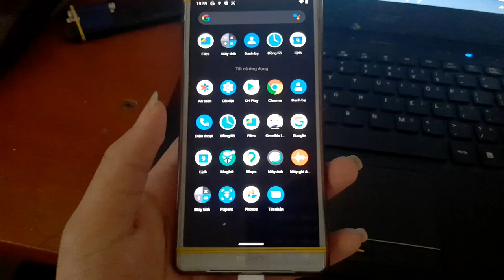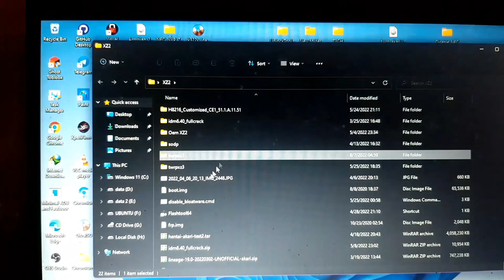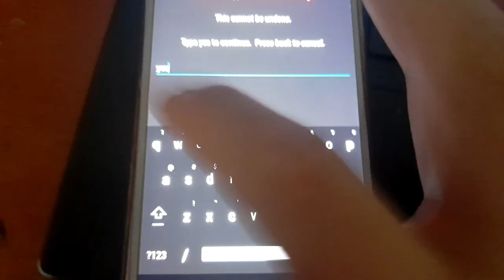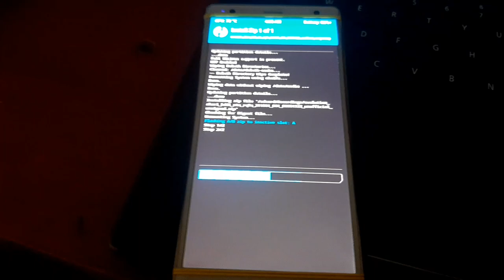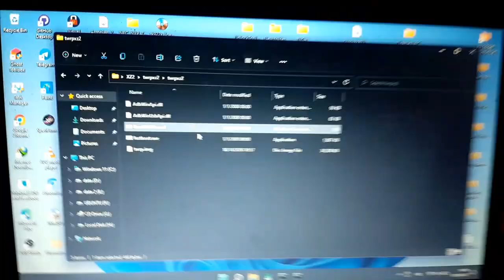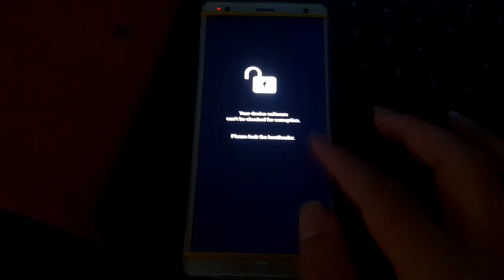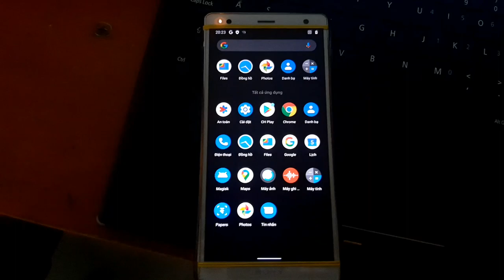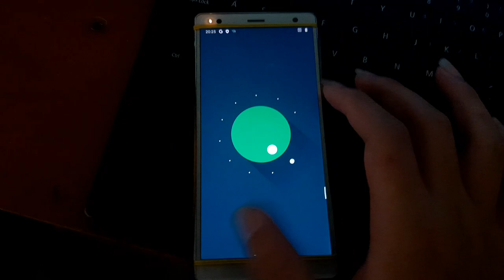Custom ROM EvolutionX 5.9.4 LTS for Sony Xperia XZ2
File bổ sung (Additional) :
 Note : DO NOT FLASH GAPPS!

2. Magisk : (Rename magisk .apk to .zip)